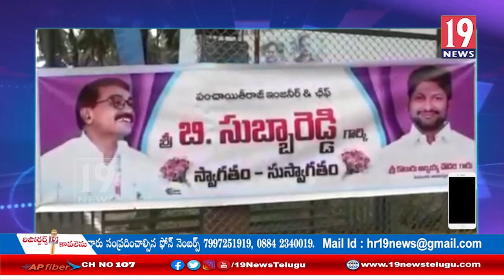వివిధ సంక్షేమ పనులను పరిశీలించిన పంచాయితీ రాజ్ చీఫ్ ఇంజినీర్ సుబ్బారెడ్డి - ప. గో జిల్లా